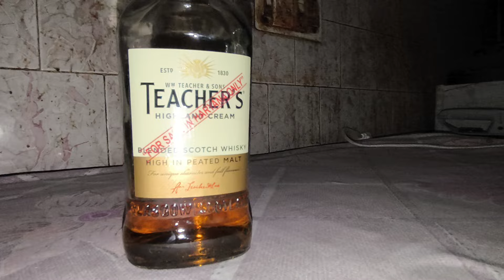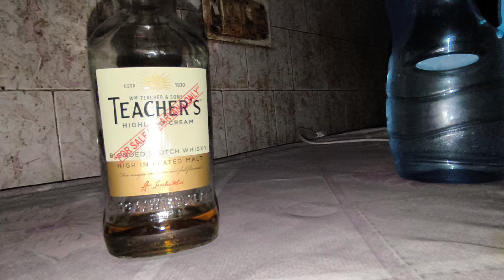Teachers Whisky Gurgaon Review 650rs (375ml) Hindi